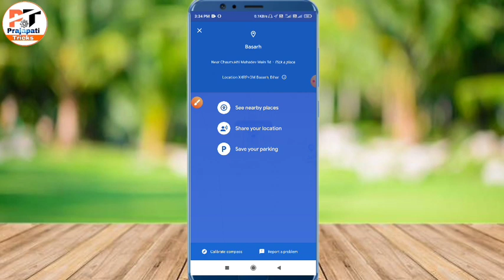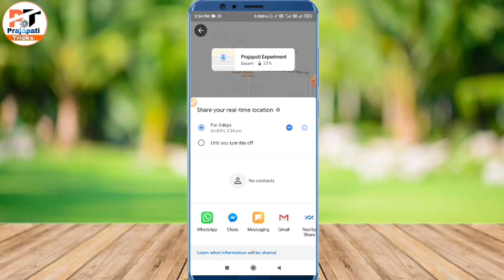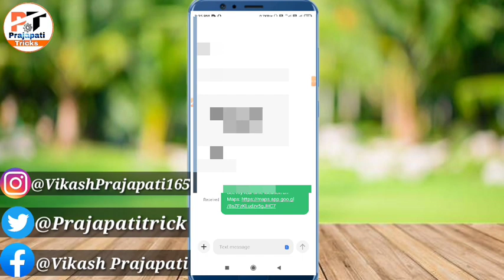Mobile number se location track kaise kare | Mobile number se location track karne ka tarika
Hello friends
Maine is video me Mobile number se location track kaise kare | Mobile number se location track karne ka tarika | ke bare me bataya hai /